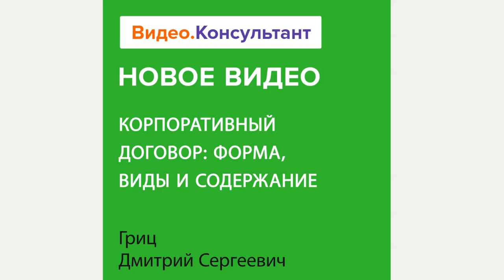Смотрите на Видео.Консультант семинар «Корпоративный договор: форма, виды и содержание»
Что такое корпоративный договор и в какой форме он может быть заключен? Какие положения необходимо предусмотреть в договоре, а какие включать в него не следует? Как условия договора помогут преодолеть организационные сложности деятельности компании? На эти и другие вопросы ответит лектор.
Лектор – Гриц Дмитрий Сергеевич, адвокат, директор Центра проектного взаимодействия бизнеса и права НИУ ВШЭ, управляющий партнер юридической фирмы, кандидат юридических наук.